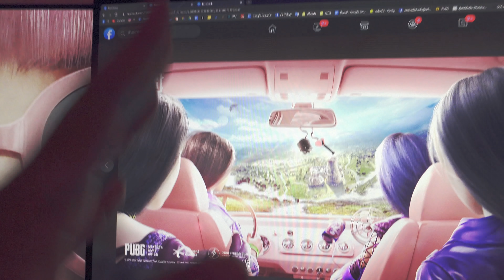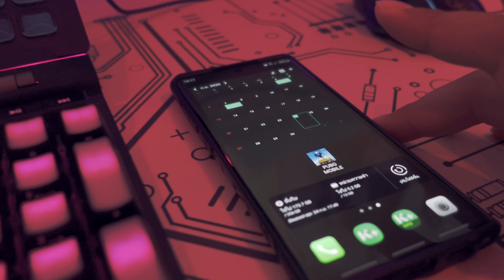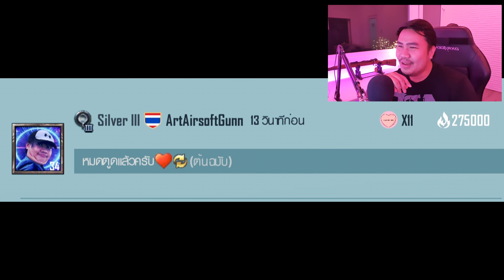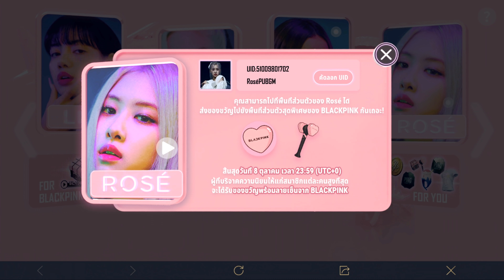🎮 PUBG Mobile X BLACKPINK : เปย์ลิซ่าจนได้อันดับ2ของโลก!!!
PUBG Mobile X BLACKPINK
ONLINE STATION
สมัครเป็นพาร์ทเนอร์กับ Online Station
เพื่อช่วยพัฒนาให้ช่อง Youtube ของคุณเติบโตขึ้น
กลุ่มเฟสบุ๊ค ART Airsoft Gaming & IT Group 🎮
___|_ ART_AIRSOFTGUN___|
_/:x:::::/
Subs ►1,651,333